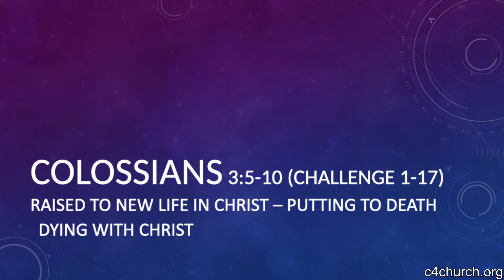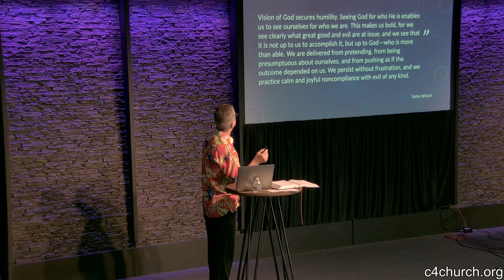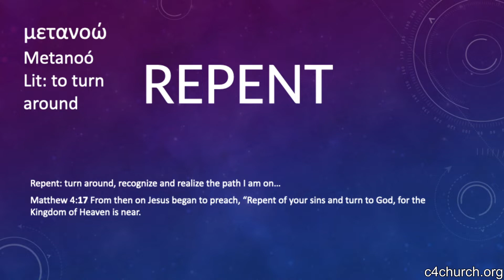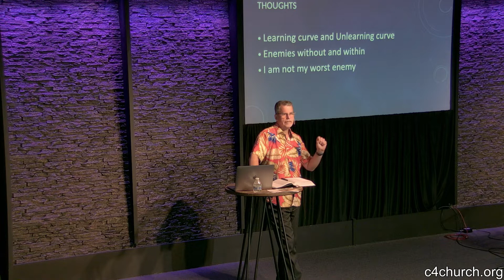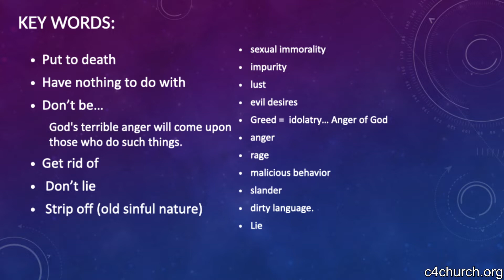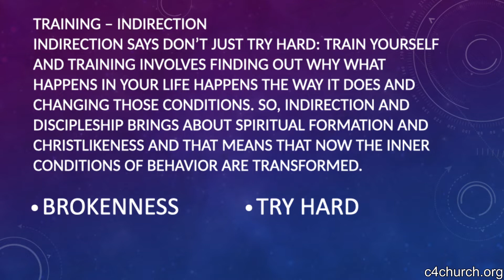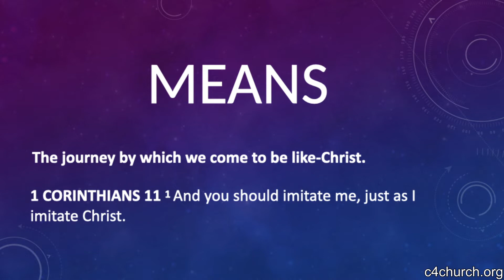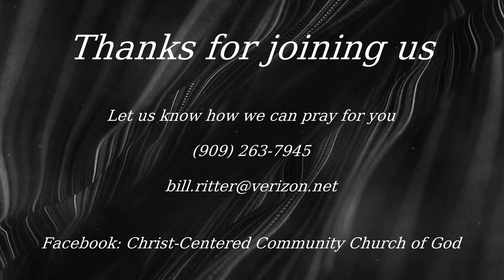The Colossal Challenge (Part 2): Dying With Christ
The Colossal Challenge (Part 2): Dying With Christ - Since we have been raised to new life In Christ, let us focus on the Kingdom Reality. Practice, rehearse,  and proclaim who we are in Christ!
Daily (moment by moment) pause and re-set our focus on Christ.
We resist the urge to see only the physical reality.
Let us take up our cross and die to self.
Let us live, moment by moment, each day as resurrected people.
Let us think, speak, and act as one who is seated at the right hand of God.
So we wait, in expectation, we wait (for Him)!
But our waiting is active participation. Our task is to continuously put to death our old sinful nature, and put on Christ. We do this in cooperation and consenting to what Father God has planned for our life; to re-create us in the image of Jesus!